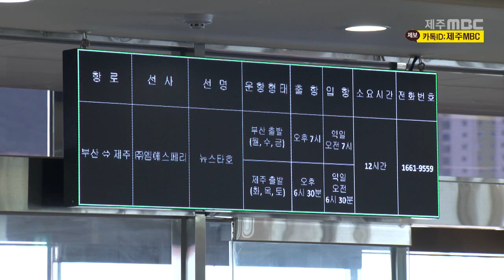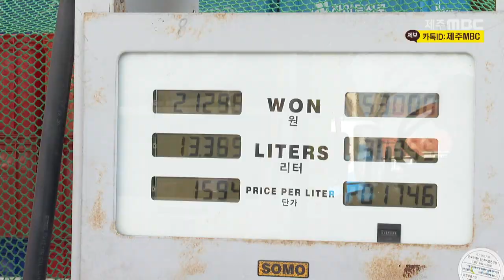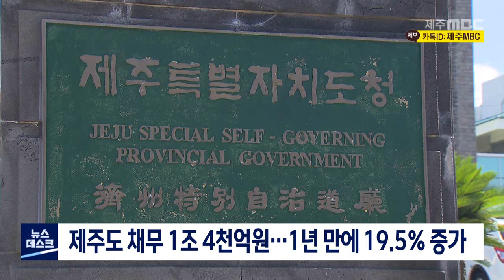MBC뉴스데스크 제주│전체 다시보기│2022년 7월 23일